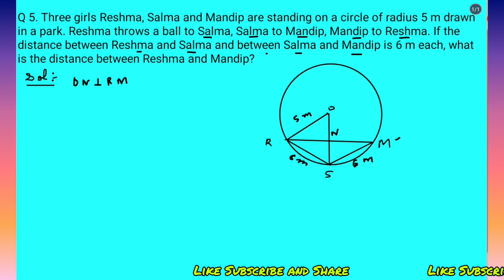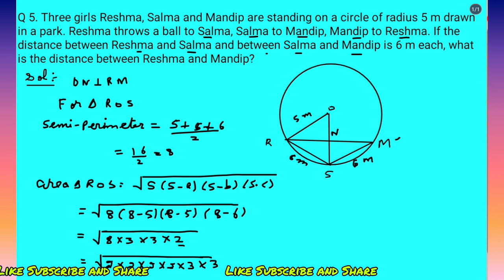Class 9 ex.10.4|Chapter10: circles|Maths NCERT| कक्षा 9 ex.10.4 वृत.